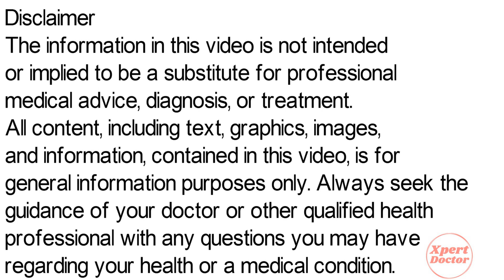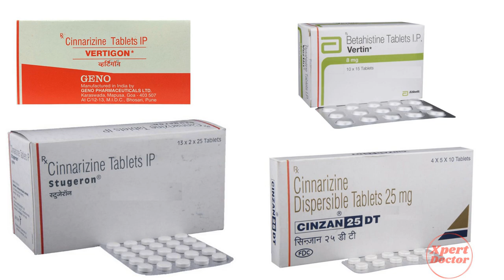Cinnarizine Tablet | Cinnarizine Tablet 25mg | Stugeron Tablet